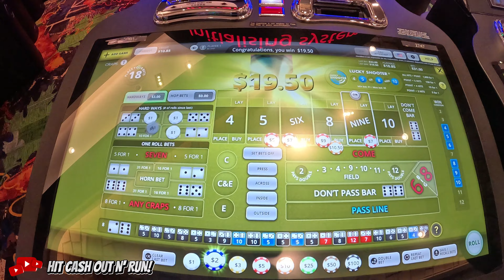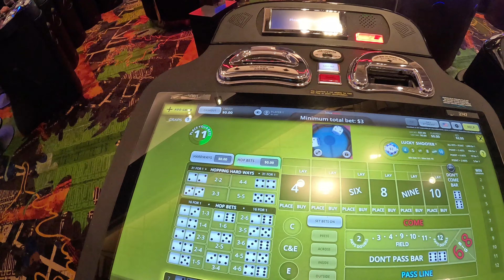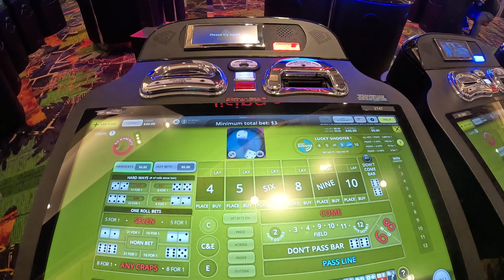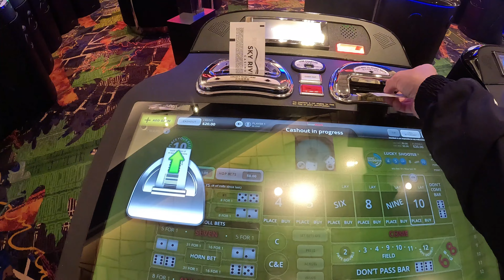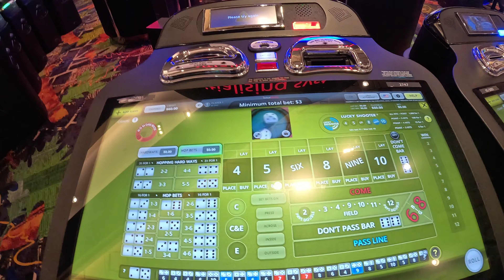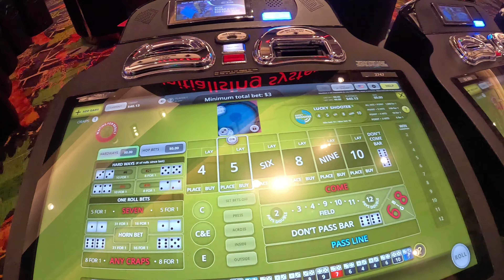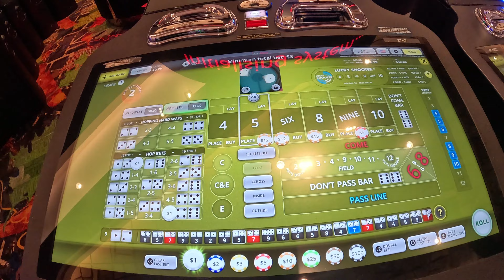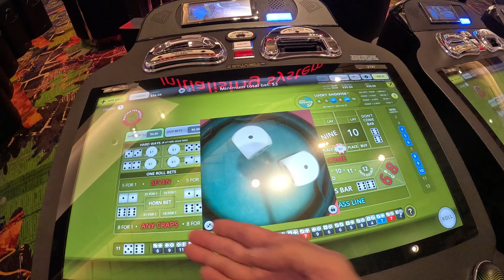BUBBLE CRAPS - 3 roll Challenge at SKY RIVER Casino Part 2 of 4 Videos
Trying out a 3 ROLL Challenge for myself.